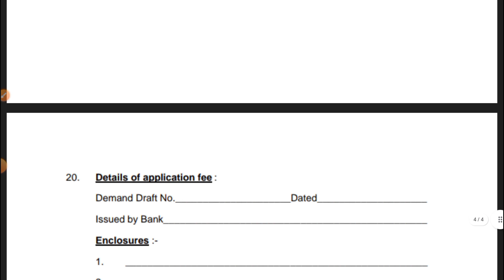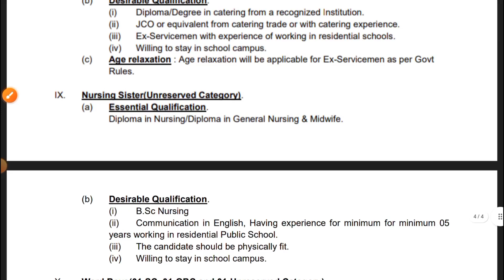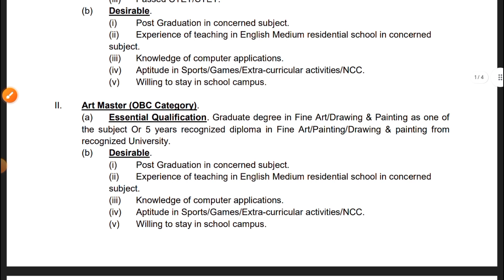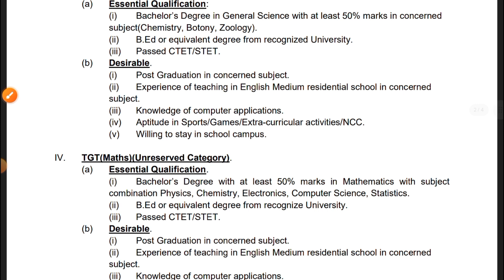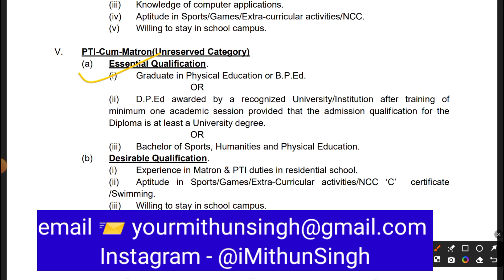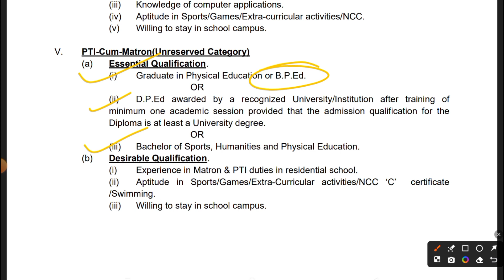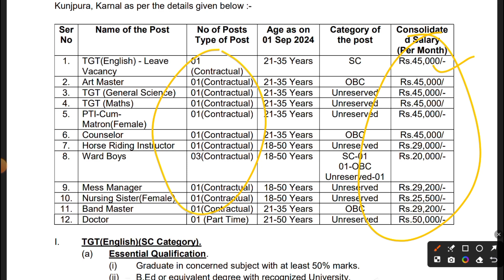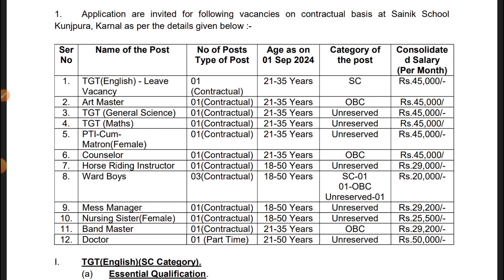SAINIK SCHOOL RECRUITMENT 2024 | SAINIK SCHOOL VACANCY | SAINIK SCHOOL SYLLABUS, AGE CRITERIA, FOOD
YouTube Description:
Welcome to our comprehensive guide on Sainik School Recruitment 2024! In this video, we cover Sainik School Vacancy details, the recruitment process, syllabus, age criteria, and even a peek into the food facilities available. Whether you're a candidate looking to apply or just curious about Sainik School admissions, this video has got you covered!

Sainik School
Recruitment 2024
Age Criteria
Sainik School Food
Military School
Indian Military Recruitment
Sainik School Preparation
Sainik School Selection Process
Sainik School Eligibility
Sainik School Notification
Sainik School Online Form